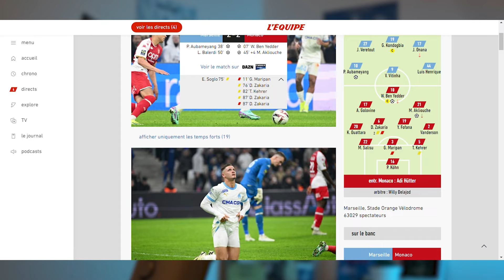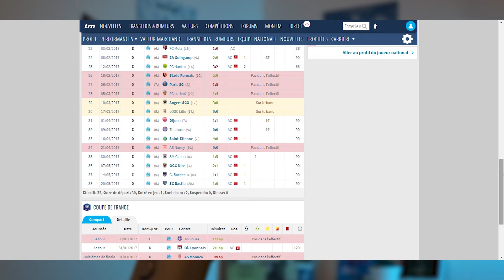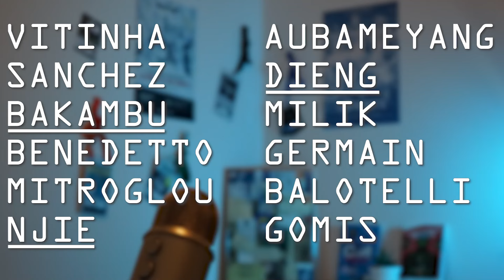VITINHA et le problème récurrent du "GRANTATAKAN" à l'OM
Vitinha est en train de se rater dans les grandes largeurs à l'Olympique de Marseille. Au delà du cas du Portugais, c'est le poste et le fantasme du "grantatakan" à l'OM qui pose question...